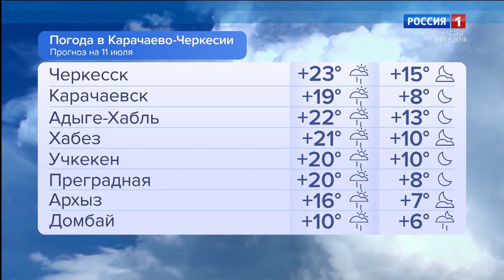Утро России. Карачаево-Черкесия 11.07.2023